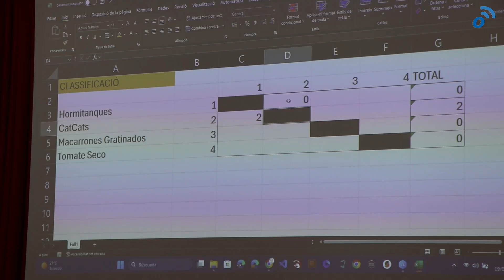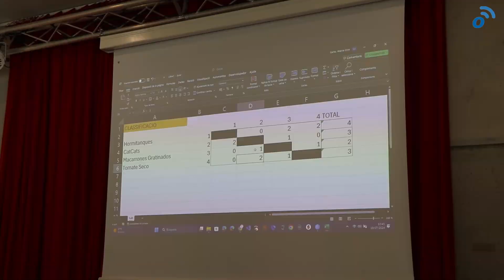Els robots de sumo tanquen l'edició 2024 del Casal de la Fundació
La lluita de robots de sumo del grup de joves del casal ha tancat l'edició 2024 del casal de noves tecnologies que enguany s'ha fet al casal de la Montserratina i a Can Xic.